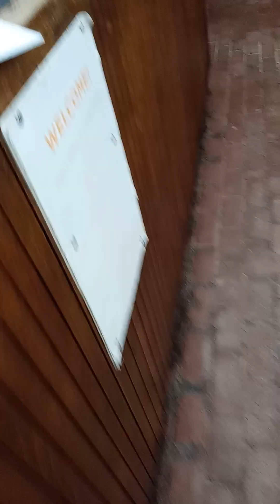senior assistant city solicitor's Office 🕯️ 🌊🙏🥺